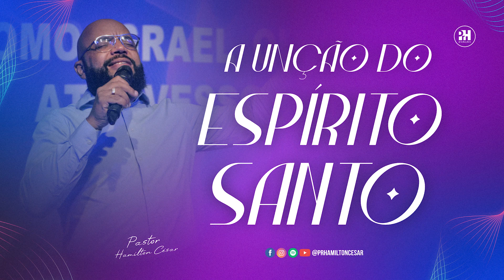A UNÇÃO DO ESPÍRITO SANTO - PR. HAMILTON CÉSAR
Escute e Compartilhe!